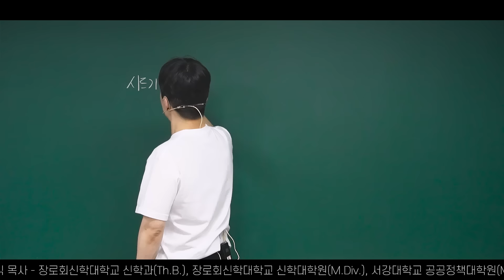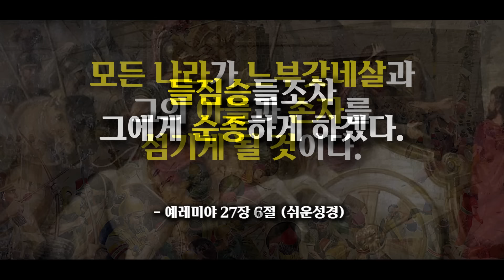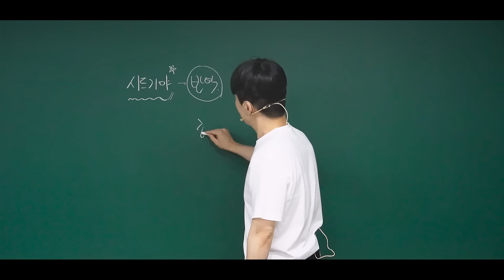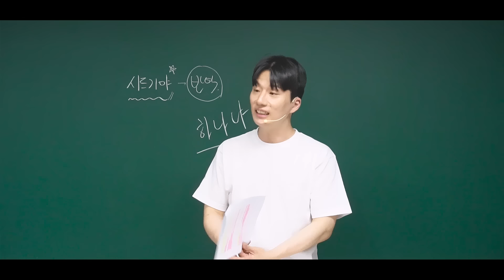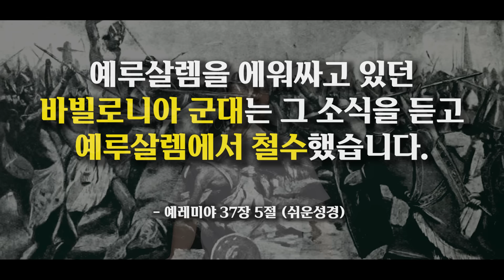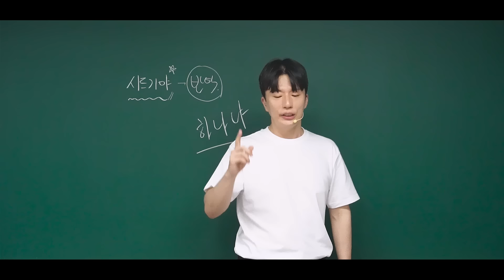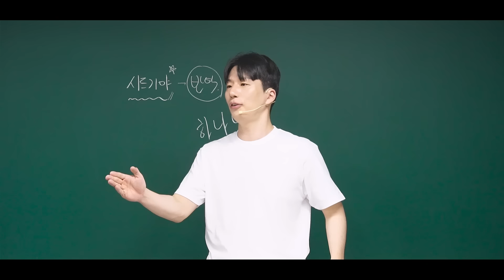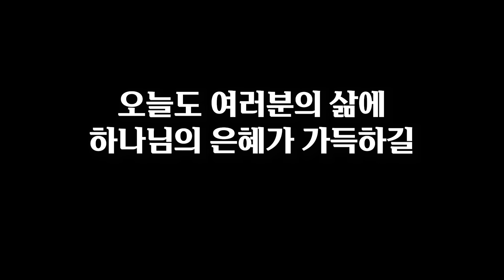지금의 상황이 내 뜻대로 되지 않고 있다면 이 영상을 꼭 보세요ㅣ10분 만에 끝내는 성경 (열왕기하 24장, 예레미야 27, 28, 37, 49~51장)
박태호 목사
죽전우리교회 청년부/고등부 담당목사

열왕기하 24장 예레미야 27, 28, 37, 49-51장